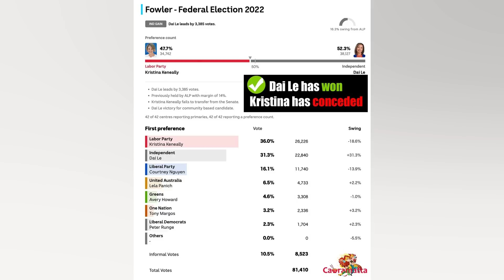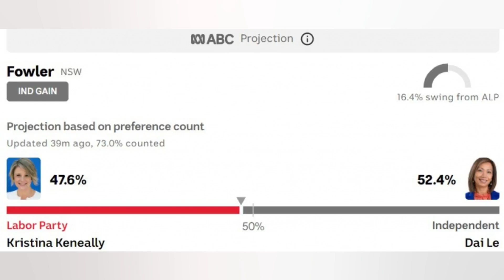A LESSON FOR LABOR: WHY THE PEOPLE OF FOWLER REJECTED KENEALLY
May 24. Share Normal text sizeLarger text sizeVery large text size 104 View all comments Federal election 2022 Full election results ALP 75 LNP 57 IND 10 GRN 3 OTH 2 76 seats needed for a majority 4 Still to call 75.41% counted Updated May 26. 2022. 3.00am In 1984. when the seat of Fowler was created. refugee Vietnamese families were still settling into Sydney carrying their war trauma. Many families. including my own. had been in the Villawood Immigration Hostel. which is adjacent to the suburbs of Fowler. Upon leaving Villawood. they found homes in suburbs like Cabramatta. The Vietnamese Community in Australia organisation (VCA) was borne of these refugees’ experiences and became the official and organised voice of the Vietnamese community. Kristina Keneally in Fowler on election day. The Labor candidate’s bid to win the previously safe seat ended in failure.Credit:Dean Sewell The constituents of the VCA – and the identity of the VCA itself – is defined by the wounds of the war. But over time. the Vietnamese diaspora in Fowler has changed. It now includes family reunion migrants. skilled migrants. business migrants and international students that have no direct memory or connection to the war. Some are even children of Communist cadres who were wartime enemies of VCA war veterans. And even those of us who do have these connections. who grew up in poverty. traumatised by the intergenerational pain of war. don’t always agree with the VCA. Though it is important. it no longer represents all Vietnamese in Fowler. The Labor Party and Kristina Keneally publicly announced they had the backing of the Vietnamese community as they stood alongside a VCA NSW executive member – but that support did not tell them anything about the attitude of all VCA members – or Vietnamese war refugees outside VCA – towards Keneally’s candidacy nor that of the broader Vietnamese community. The new independent MP for Fowler. Dai Le.Credit:Peter Rae Their mistake reminds me of the tokenised diversity approach I see in the corporate world. If you’ve consulted “the Muslim”. “the Aboriginal person”. “the gay”. “the Asian”. you’ve done your homework. Another error. prolific in corporate Australia. is their biased view of leadership qualities. In endorsing Keneally over local lawyer Tu Le. Paul Keating said she had “executive talent”. This notion evokes a certain archetype of Anglo centric leadership. a type of leadership that keeps racial diversity at the bottom and white people at the top. And in any case. in our community. leaders can behave differently. without the need for this expression of “talent”. During the pandemic. the inequitable treatment of south western Sydney communities. including those in Fowler. was clear. People gathered on Bondi Beach without punishment while in Fowler there were helicopters and loudspeakers. reminiscent of the war. My mother’s friends. front line workers. elderly themselves. had to wear nappies to urinate as they waited for hours to get tested every few days to go to work. My parents. eternally grateful to Australia. were for the first time in 42 years outraged by the indignity and the inequality. On Vietnamese community TV. the white woman from Scotland Island was also called a boat refugee – she left an island and found refuge in Liverpool. My friends said it was reminiscent of Labor’s Reba Meagher being parachuted in from a beachside suburb after the shooting of MP John Newman. According to the Labor Party at the time. we had to be rescued by a white saviour woman who knew better. And now. we were being rescued again. I remember the heroin crisis of the ’90s in Cabramatta. when my friends were shot and fell victim to a lack of economic opportunity and lingering trauma. Over the years. it was Dai Le who campaigned for the community. from safe public toilets to decent car parks to. as a...